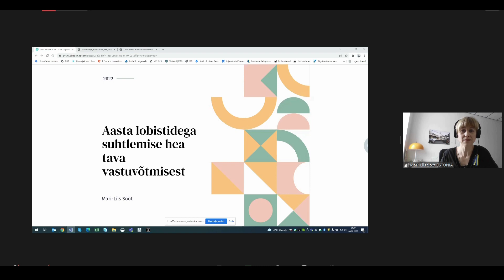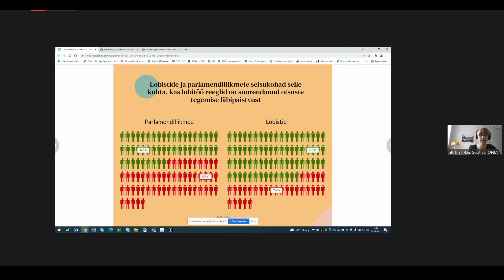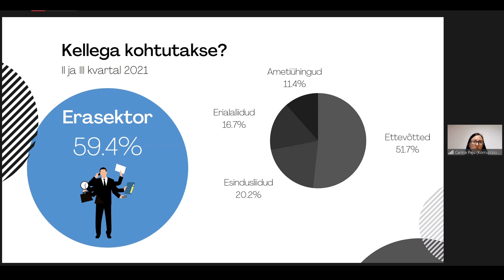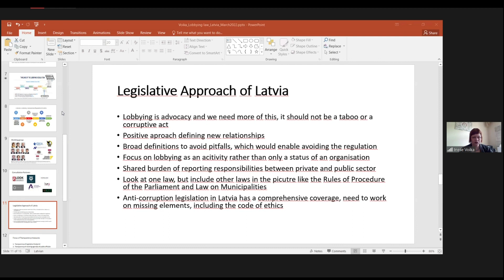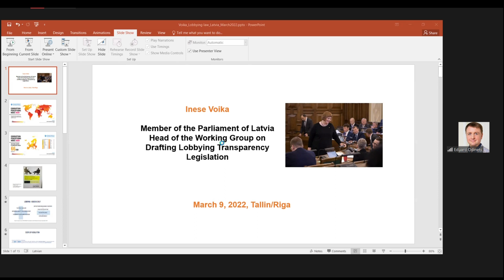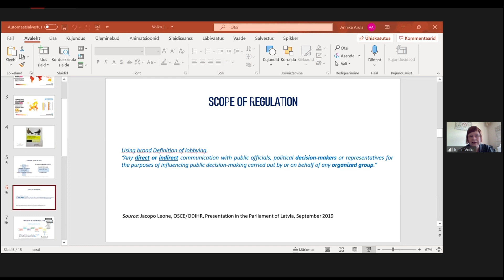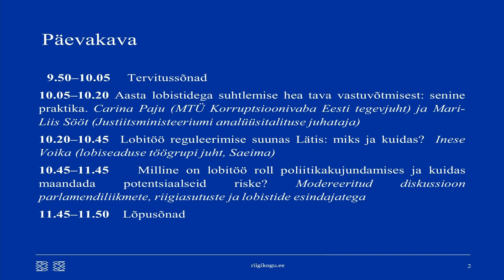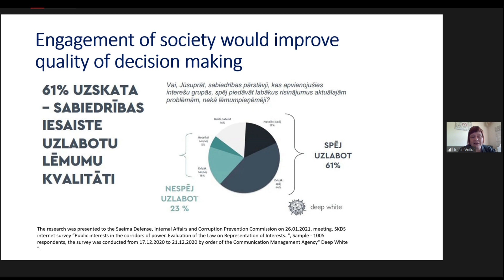Lobitöö läbipaistvuse suurendamisest, 9.03.2022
Riigikogu korruptsioonivastase erikomisjoni korraldas poliitikakujundamise läbipaistvusele keskenduva ümarlaua. Kolmest kohtumisest koosneva ümarlauasarja esimese eesmärk on tõsta osalejate teadlikkust sellest, millist rolli mängib eetiline lobitöö demokraatias ja heas valitsemises.

Päevakava
9.50–10.05    Tervitussõnad
Eduard Odinets (Riigikogu korruptsioonivastase erikomisjoni esimees)
Brian Roraff (USA saatkond Eestis, Chargé d’Affaires)
Steven-Hristo Evestus (Korruptsioonivaba Eesti MTÜ juhatuse esimees)
10.05–10.20       Aasta lobistidega suhtlemise hea tava vastuvõtmisest: senine praktika. Carina Paju (Korruptsioonivaba Eesti MTÜ tegevjuht) ja Mari-Liis Sööt (Justiitsministeeriumi analüüsitalituse juhataja)
10.20–10.45       Lobitöö reguleerimise suunas Lätis: miks ja kuidas?  Inese Voika (lobiseaduse töögrupi juht, Saeima)
10.45–11.45       Milline on lobitöö roll poliitikakujundamises ja kuidas maandada potentsiaalseid riske? Modereeritud diskussioon parlamendiliikmete, riigiasutuste ja lobistide esindajatega

Moderaator:
Elsa Leiten (Korruptsioonivaba Eesti MTÜ liige ja avaliku sektori siseaudiitor

Panelistid:
Ando Leppiman (Majandus- ja Kommunikatsiooniministeeriumi kantsler)
Andreas Kaju (Meta Advisory kaasasutaja ja partner)
Meelis Ratassepp (Kaitsepolitseiameti büroo juht)
Eduard Odinets (Sotsiaaldemokraatlik Erakond)
Valdo Randpere (Eesti Reformierakond)
Paul Puustusmaa (Eesti Konservatiivne Rahvaerakond)
Priit Sibul (Isamaa Erakond)
Marko Šorin (Eesti Keskerakond)

Ümarlaudasid korraldab korruptsioonivastane erikomisjon koos vabaühendusega Korruptsioonivaba Eesti ning seda toetab USA justiitsministeerium.